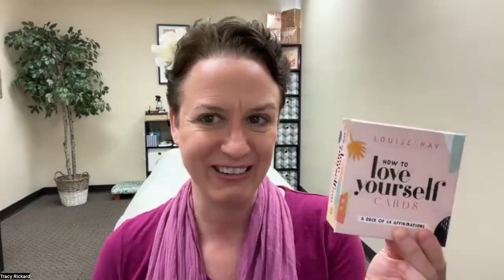Spring Retreat Welcome and Intentions 2024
As well as our Guest Healer Resources